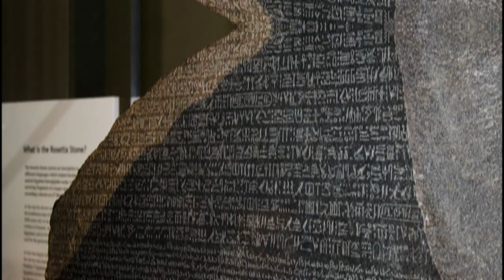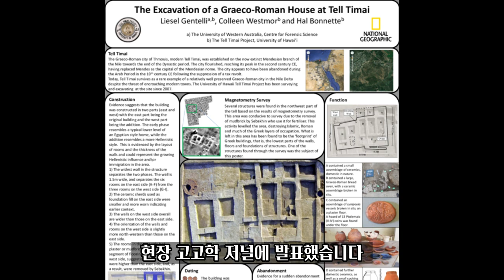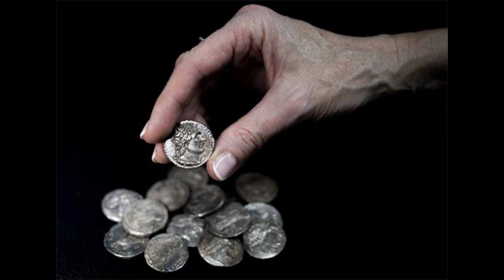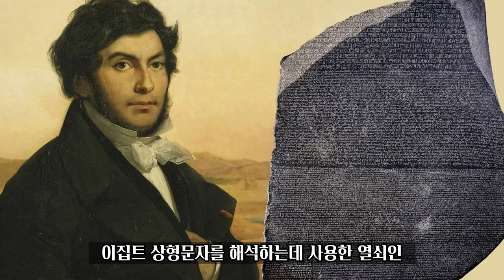로제타스톤 | 고대 이집트인들의 반란의 증거가 기록되어 있습니다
로제타 스톤은 그 내용보다는 이집트 상형 문자의 사전으로 널리 알려져 있었습니다.

그러나 돌에 새겨진 법령은 서양문명의 궤적을 형성한 대부분 역사에서 삭제된 폭력적인 반란에 대해 이야기하고 있습니다.